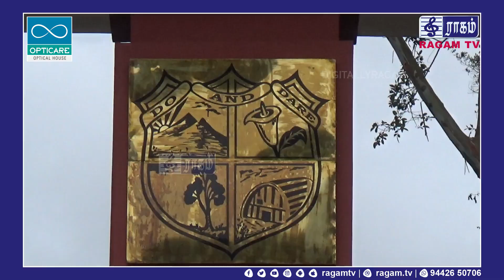கல்லூரி நுழைவாயிலை திறந்து வைத்தார் MP | RAGAMNEWS